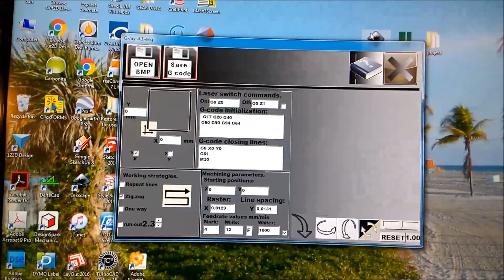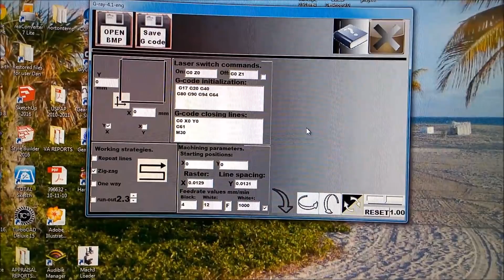DIY CNC Woodburning Photographs! - With Free Software!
A few weeks ago I had some success with attaching a wood burning tool to my CNC and doing some cool designs.  Then I got to thinking about doing photographs when I stumbled onto some software that would convert an image to a raster and then speed up or slow down the side to side movement of the CNC.  The results are pretty awesome after a lot of trial and error.  This is still a work in progress but the software works, is free, and can do some really cool work.  The software is called, "G-ray" and the latest version is 4.1 (although the software was written years ago)

There are some really cool pictures further down in the forum discussion.

Best of luck and do share your results!